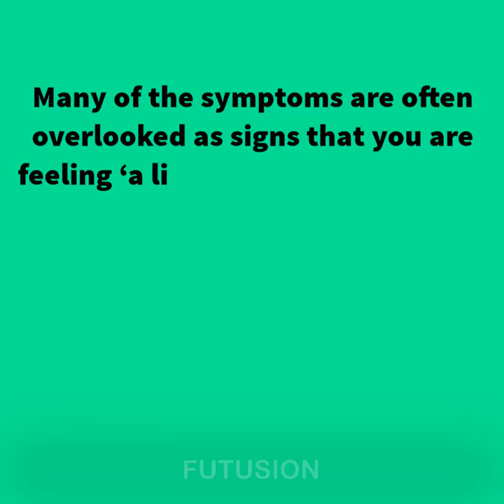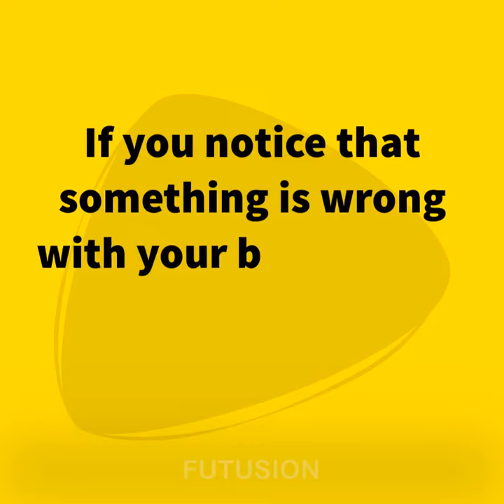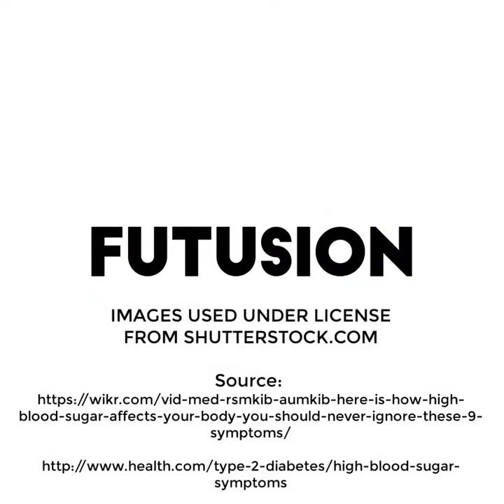High Blood Sugar, Signs You Need To Know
12 Signs You're Eating Too Much Sugar
10 Early Warning Signs Of Diabetes
11 Signs Your Body Needs More Magnesium